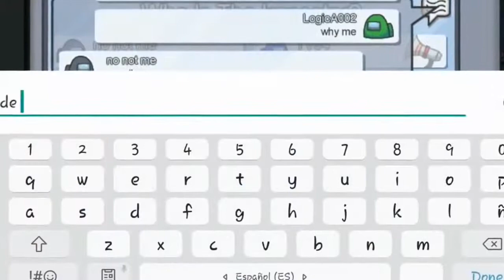Обзор игры Фишки Among US kostosSs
Ну а у микрофона был kostosSs всем удачи всем пока и играет только в хорошие Игры)